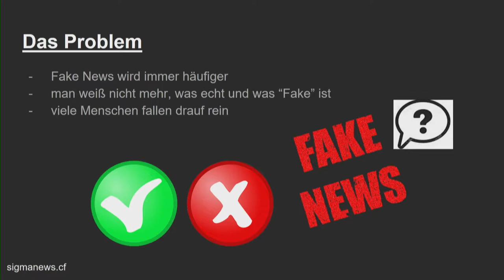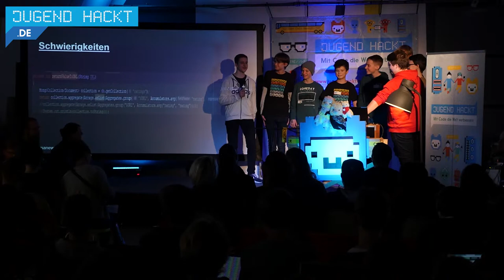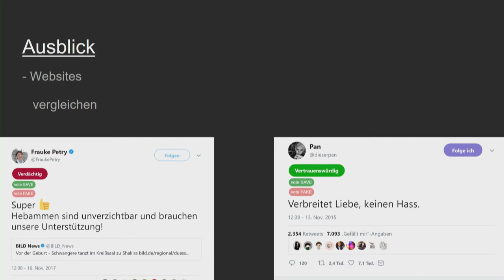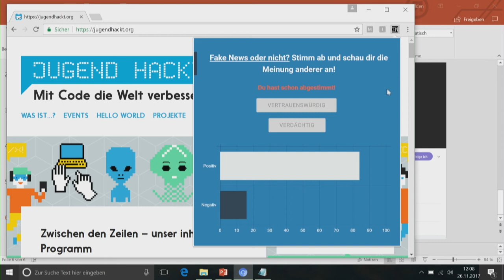Sigma-News | Jugend hackt Berlin 2017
Sigma-News soll FakeNews erkennen. Das Tool vergleicht Zeitungsartikel und Mitteilungen miteinander und ermittelt die Wahrscheinlichkeit des Wahrheitsgehalts. Unterscheiden sich die Inhalte zu sehr, kann es sich um FakeNews handeln. Von Baran, Jan, Oscar, Vitus, Lennart, Tobi, Marco und Nikolas.